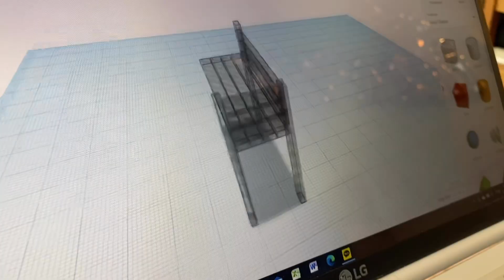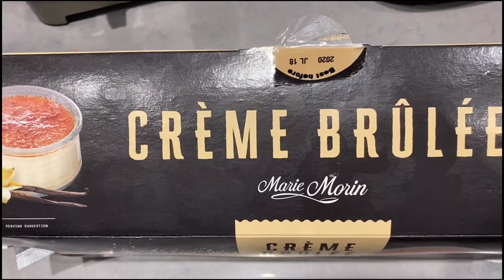VLOG | 미국일상 브이로그 | 미네소타 상황, 베란다 텃밭, 라코스테 카라티👕, 채소 키우기🌱, 화분 만들기, 집밥부터 후식까지🍚🧁 등등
코로나로 인한 제한적인 일상이지만
조금씩 기록하려고 해요📓

코로나가 백프로 사라져서 색다른 일상을 기록하고 싶네요🙏🏻

*bgm